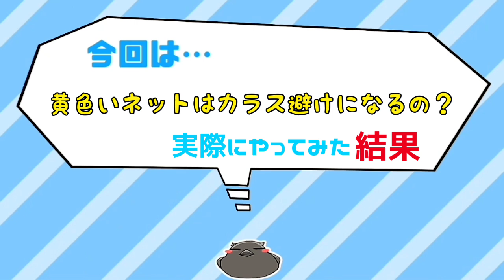【動物実験】カラスは黄色い物が見えないらしいので確かめてみた結果。 ゼロ視力猫&悪戯姐さん&赤無視犬 20200805、カラス&四つ足トリオ